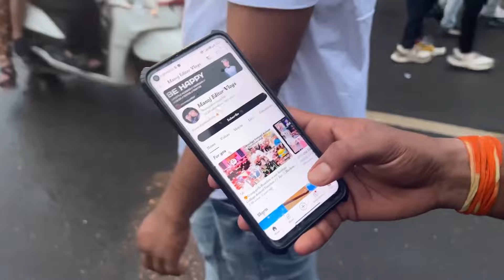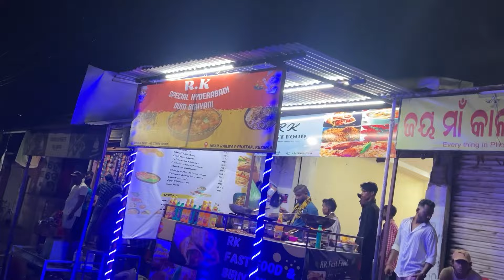ଆମର୍ କେସିଙ୍ଗା 🚩ରଥଯାତ୍ରା ନେ ଏତେ ଭିଡ଼ 😳 // Kesinga Rath Yatra 2024 // RathaYatra Vlog jai Jagannath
Amar Kesinga Ratha Yatra Dekha Full Bhid 😳

puri rath yatra vlog
rath yatra
puri jagannath rath yatra 2024
ratha yatra
2024 rath yatra
jagannath ratha yatra